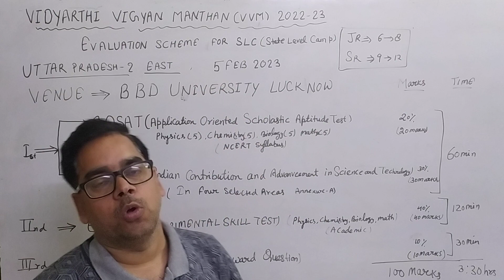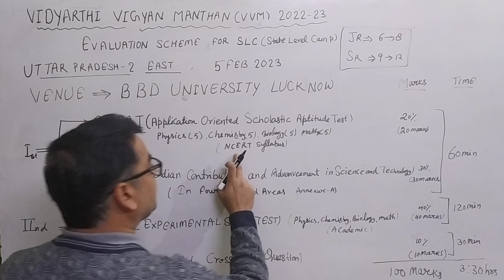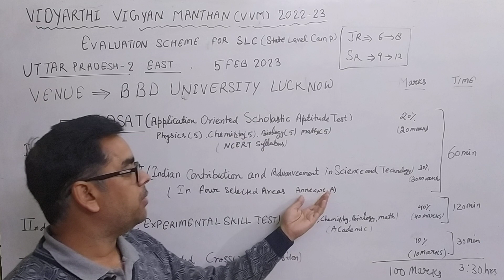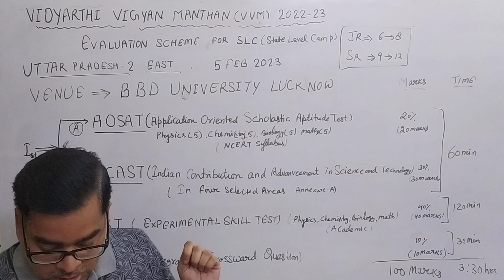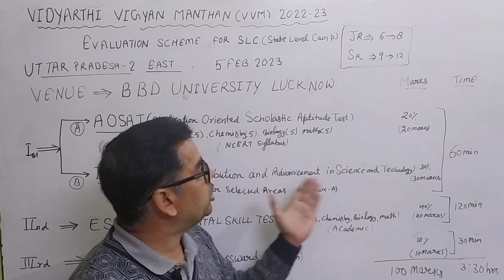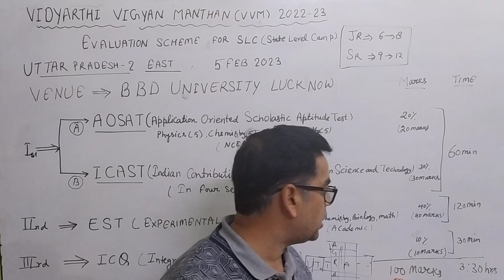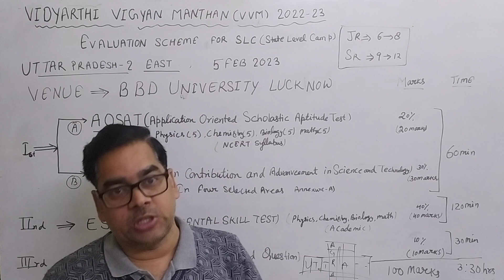VIDYARTHI VIGYAN MANTHAN 2023 SLC UP -2 EAST BBD UNIVERSITY LUCKNOW कैसे तैयारी करें?VVM SLC#2023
how to prepare for vvm 2023 up east 2 BBD UNIVERSITY LUCKNOW
5 FEB 2023
state level camp evaluation scheme
how to